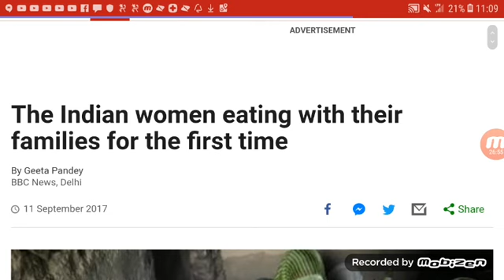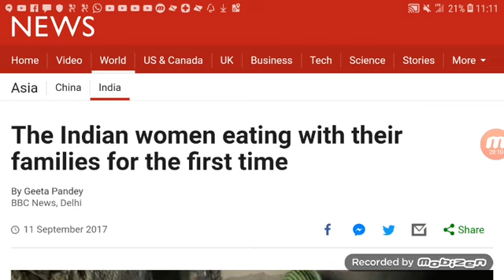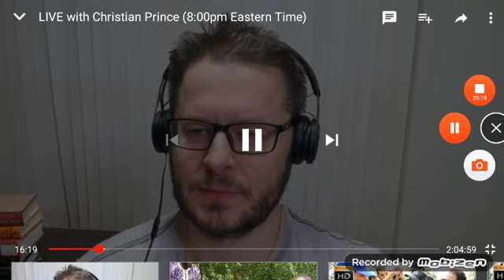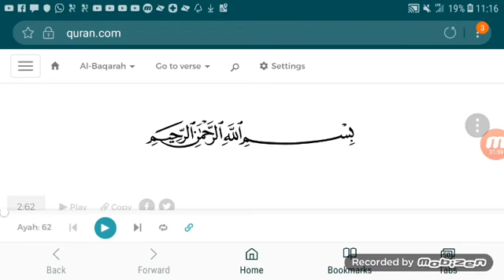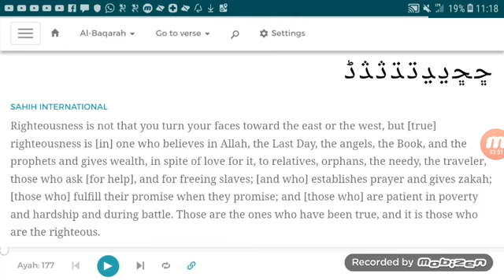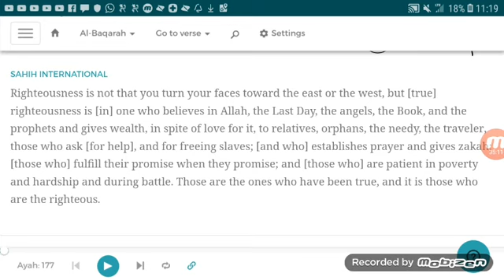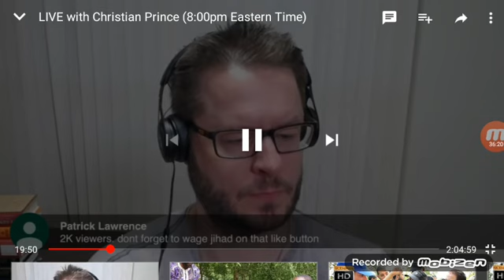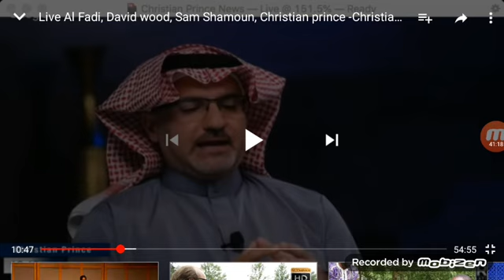Christian Apologetics Exposing Their Ignorance 🤔